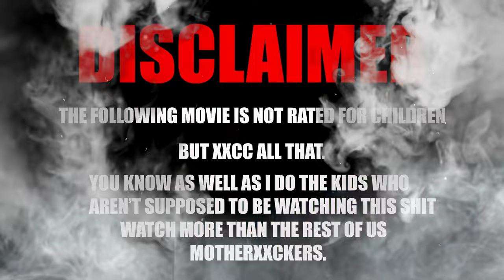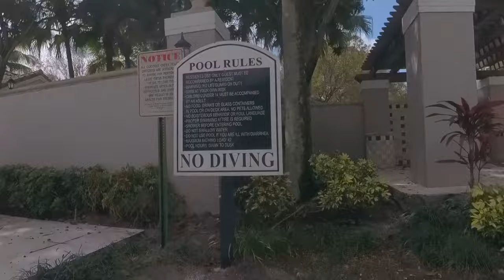Beach Babe Alert Rocking My NEW Swimwear! |Bikiini Girl Zoey